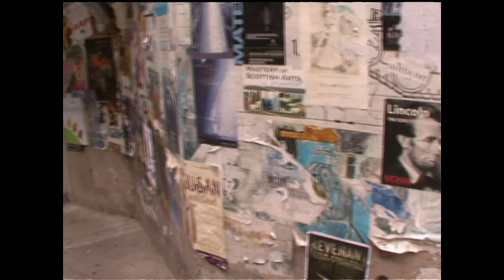Robert Horton runs down movies filmed in Seattle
As far back as the 1930's, the beauty of the Emerald City has proved an irresistible gem to Hollywood producers and directors, who have made Seattle the backdrop for all kinds of popular films. Lately Seattle has been on the small screen with Grey's Anatomy, but CityStream reporter Robert Horton takes a look at the city's big screen close ups through the years. This segment originally aired on 11/20/2008.